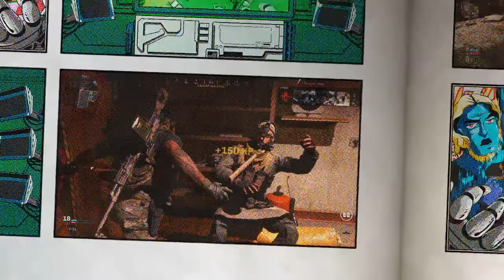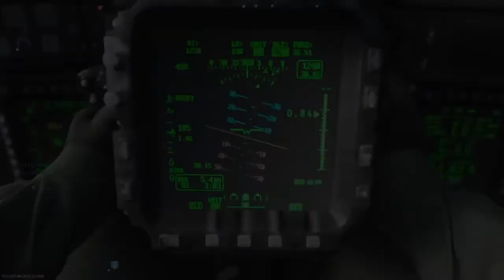Modern Warfare Jarhead